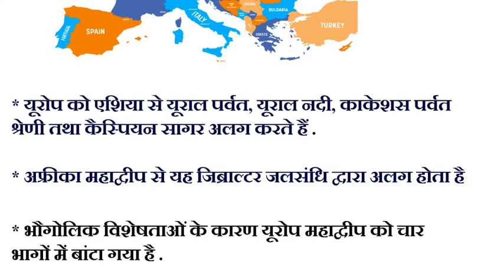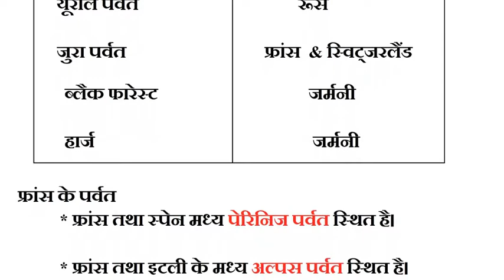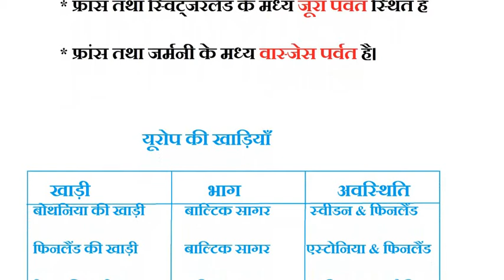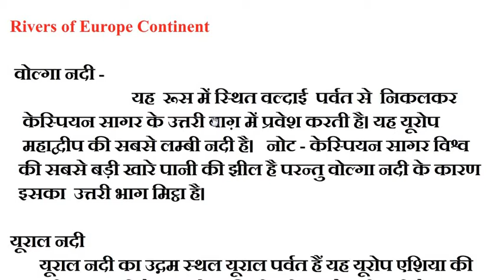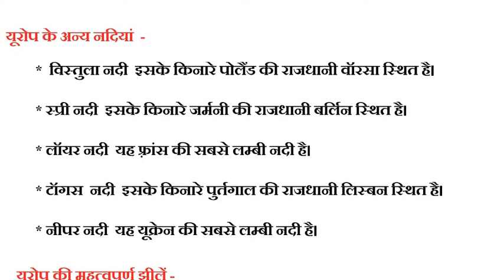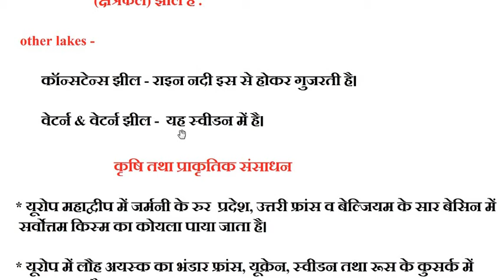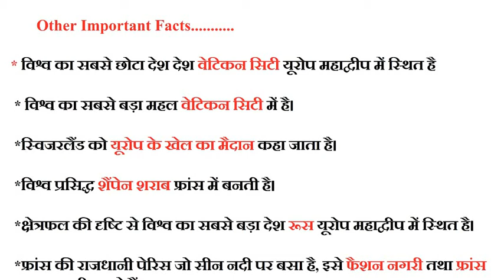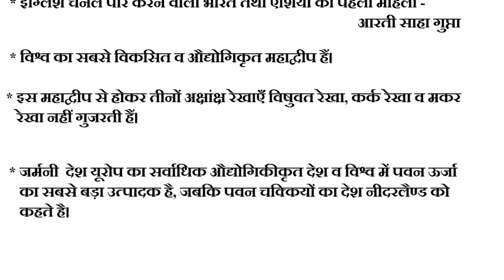EUROPE Continent यूरोप महाद्वीप GK एक ही वीडियो में . World Geography for all Exams. by Ap Classes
Hello friends.
AP  CLASSES

इस वीडियो में हम यूरोप महाद्वीप के देशो, नदियों , झीलों, पर्वतों ,भोगौलिक प्रदेशों , कृषि , प्राकृतिक संसाधनों , और परीक्षा की दृष्टि से महत्वपूर्ण तथ्यों का अध्ययन करते है।
यह क्लास आपके लिए अति महत्वपूर्ण साबित होगी क्योंकि इसमें  एसएससी, रीट , राजस्थान पुलिस,हरियाणा पुलिस, पटवारी , ग्रामसचिव,  एस. आई. , और गत वर्षो की परीक्षाओं में पूछे गए प्रश्नो के आधार पर ये क्लास आपके लिए बनाई गयी है
आप इसको लाइक कीजिए
अपने दोस्तों के साथ शेयर कीजिए